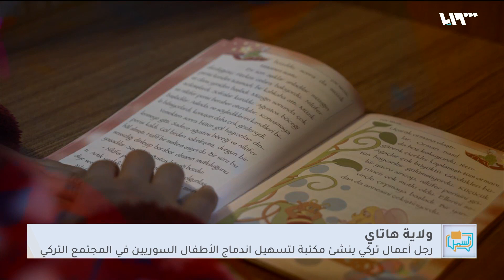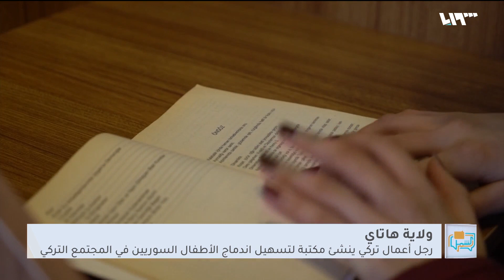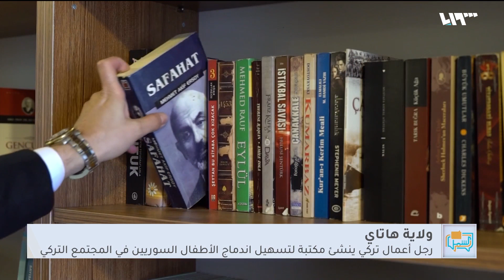مكتبة جديدة في تركيا لتسهيل اندماج الأطفال في المجتمع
أقامَ رجلُ الأعمالِ التركي سليمان يشار مكتبةً ضمنَ مدرسةِ بلدة "كانسوا" الحدوديةِ مع سوريا في ولايةِ هاتاي بهدفِ مساعدةِ الطلابِ السوريين المقيمين في البلدةِ على تعلمِ اللغةِ التركيةِ والاندماجِ في المجتمعِ ومساعدةِ الطلابِ الأتراكِ على تعلّمِ اللغةِ العربية
إعداد: عبادة منصور